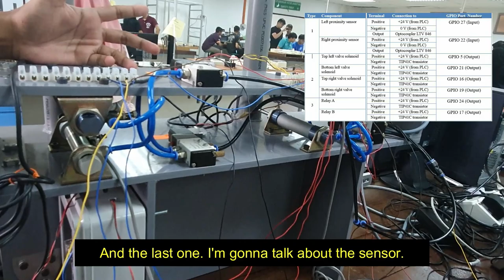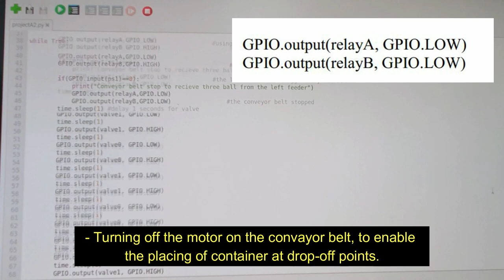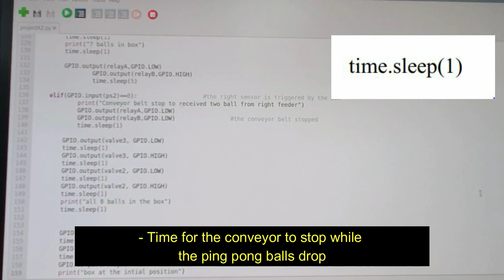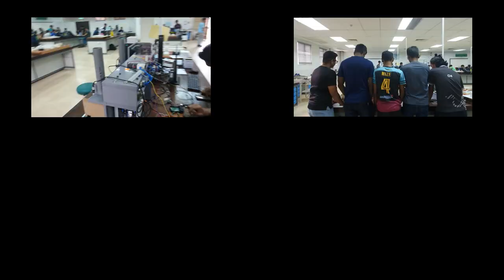EMC 311 MECHATRONICS : Raspberry Pi Microcontroller Project Group A2 2019/2020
Universiti Sains Malaysia Engineering Campus
EMC 311 Mechatronic 2019/2020
School of Aerospace Engineering

Group A2

This is the video for Raspberry Pi Project for course EMC311 Mechatronic by Group A2 in School of Aerospace Engineering, Universiti Sains Malaysia. We are assigned to develop a project to control a handling system using Raspberry Pi to fill a box with 8 ping pong balls.

Lecturer: Dr. Zahurin Samad

Hariyaran Bhaskar 138072

Haikal Bin Jamaludin 138069

Mohamed Nizam Bin Mohamed Idris 138078

Muhammad Affiq Iruan Bin Idrus 138079

Hemarajan Doraisamy 138073